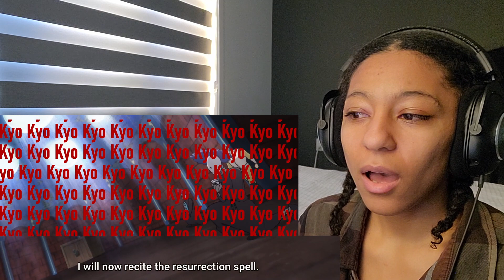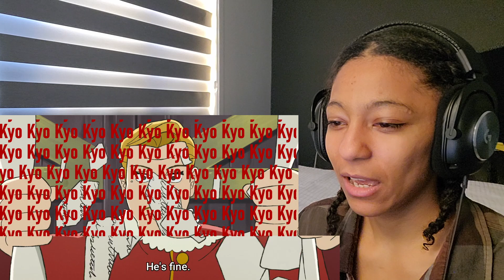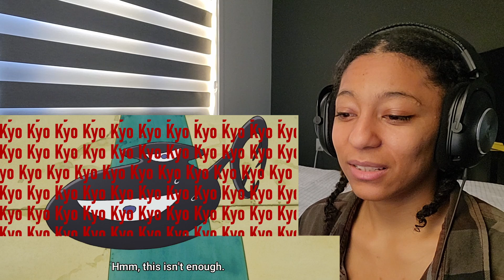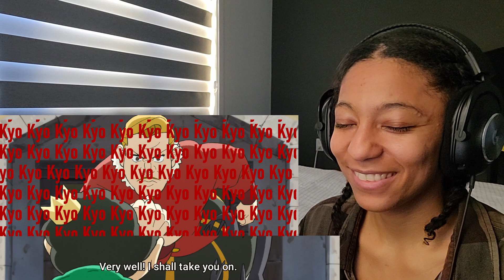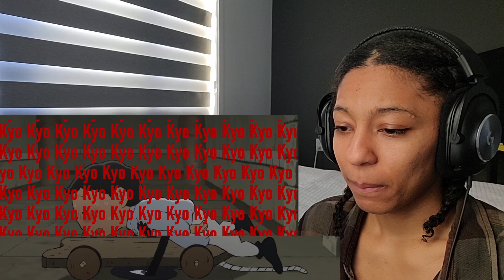Ranking of Kings Ep7